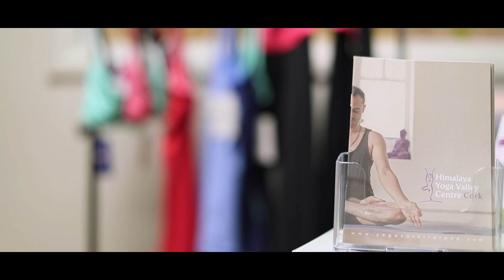Himalaya Yoga Valley Centre Cork Ireland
Welcome to Himalaya Yoga Valley Center Cork. We offer a wide variety of yoga classes to suit absolutely everybody. If you have just started practicing yoga, have an established or advanced practice or if you are considering starting yoga please join us for the highest quality yoga classes taught by expert teachers.